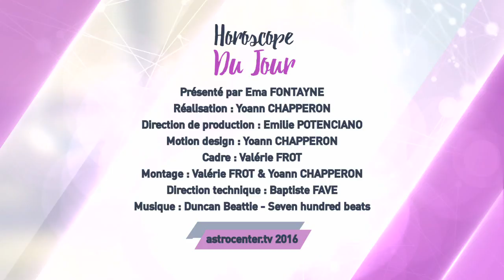Horoscope du jour gratuit du 12 Février 2017 par Astrocenter